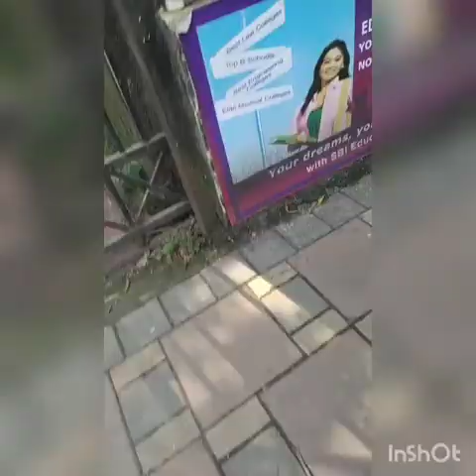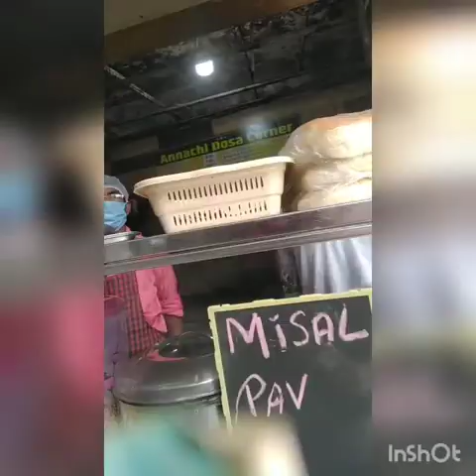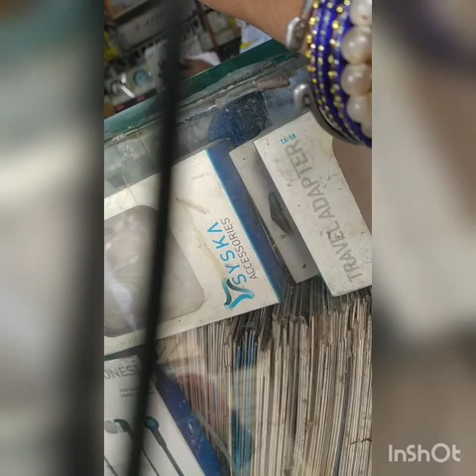vinayaga saves Mumbai fr# corona# India and World also#கடவுளே காப்பாத்தும்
all see ,know ,understand ,apoly